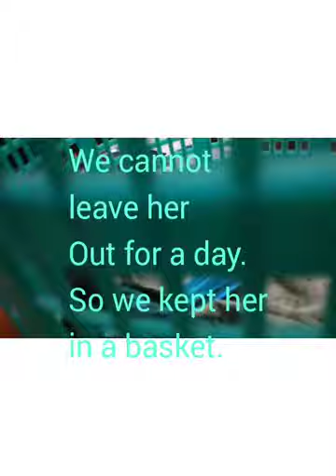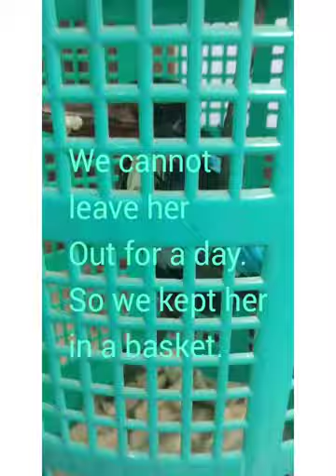🥵🎃How a Kingfisher Bird was saved from sure Death Trap👺🎃